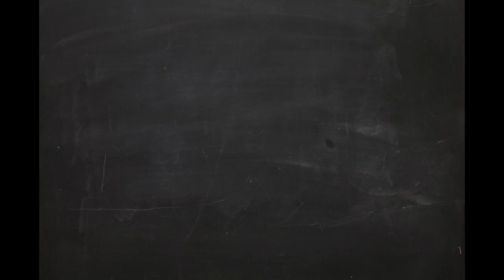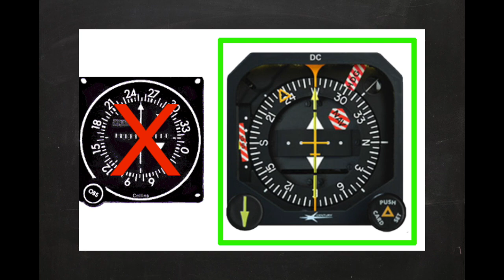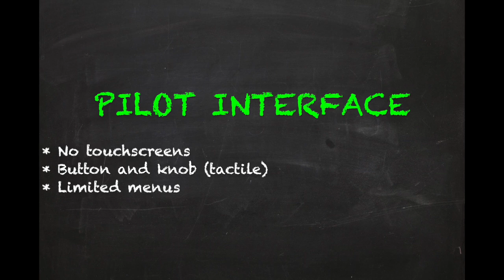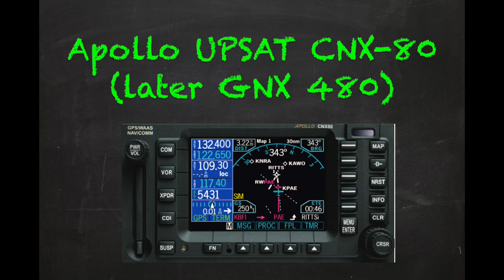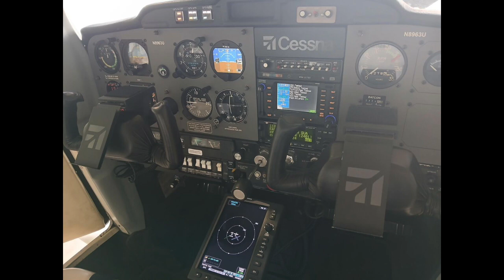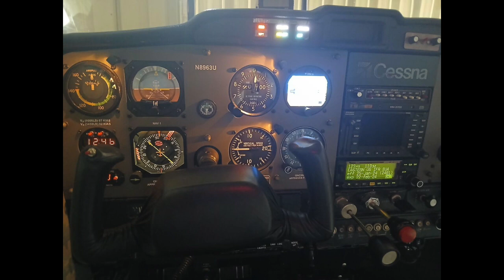Cessna 150M Panel Upgrade 2024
This video discusses a recent panel upgrade to my 1976 Cessna 150M.   In it, I talk a little bit about my design objectives and how I came to the decisions I did.  I spent over a year in thinking (and rethinking) the layout and finally pulled the trigger in March of 2024.  I hope you'll find the video helpful and perhaps inspirational.